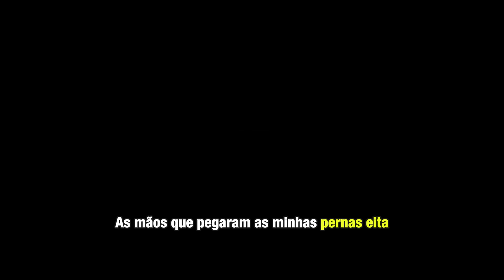O PAI DA MENTIRA; DIABO NO FOGÃO À LENHA, A MALEDITH A CASA TORNA, PRETO VELHO e+ relatos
- KRAMPUS E O NATAL É O TEMA DA CAIXA ASSOMBRADA DESSE MÊS! SÃO LIMITADAS!!! COMPRE E GARANTA A SUA.

00:00 - 16:48 - O Pai da mentira

16:49 - 20:24 - Duende Ignorante

20:25 - 22:03 - As mãos que pegaram as minhas pernas

22:04 - 25:57 - Diabo no fogão à lenha

25:58 - 33:49 - A Maledith a casa retorna

33:50 - 38:20 - Aparição no Corredor

38:21 - 41:08 - Meu Preto Velho me acompanhou até em Casa

41:09 - 45:06 - O Poder da Oração do Pai Nosso

45:07 - 50:54 - Pedi perdão a um Espírito sem saber o porquê

50:55 - 56:06 - Amiga da minha Mãe

56:07 - O Andarilho-lobisomem ou O Andarilho é o Lobisomem?

Agradecimento Especial aos Membros:

Adelaine Lopes
Alessandra Maria
Aline Cavinato
Aline Silva
Alisson Salazar
Barbara Thomaz
Bruna Rotini
Carina Reis
Catlin Jacobus
Claudia Santos
David Alex Sandro
Dricca Lopes
Edu !
Eliane Comenda
Francisco Lino Bazilio
Gabi Pessoa
Gisele Luqueci
Gracinha Hermann
Ismael Pagani
Ivone Lages
Juliana Lima
Juliane Vazia Zaedetto
Junior Rosa
Julia Thereza dos Santos
Landry Rissas
Lina Maria Oliveira
Luana Vieira
Luciana Lemos
Lucius Heuser
Ludimila Almeida Costa
Luis GatoPreto
Márcia Okubo
Marina Paula
Michelli Catoia
Mika Ferraz
Pamela de Laszio
Pandora caixa
Paula Santos
Rafaella Tavares
Ricárdo Mota
Rodrigo Santos
Sara Christiane Lima
Sheila Garcia
Silvia Camargo
Silvana Fatima Nunes
Stefani Alves
Tatiana Guimarães
Thiago de Villaça
Wendel Alves
Wellington Pacheco
Wellita Rodrigues
Wesley David

CONHEÇA A LOJA OFICIAL DO CANAL ASSOMBRADO!

ENVIE SEU RELATO PARA:
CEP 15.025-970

- INSTAGRAM ANA: ana_lazafornaza
- INSTRAGRAM MATEUS: mateus_fornazari
- INSTAGRAM DO CANAL: assombrado_oficial
- INSTAGRAM DA LOJA ASSOMBRADA: loja_assombrada_oficial